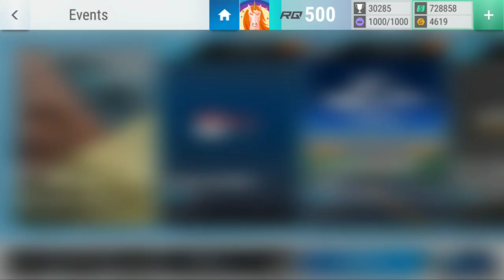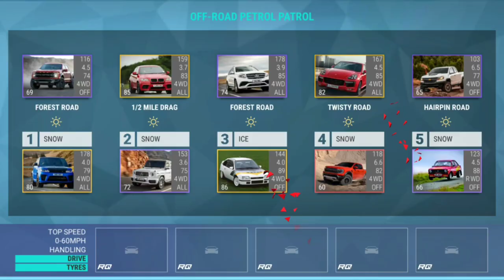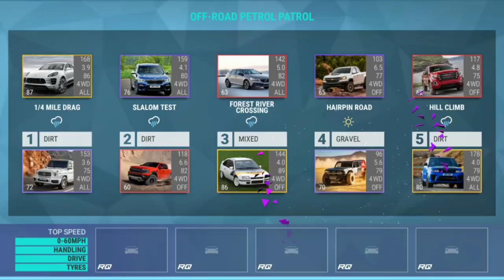Top Drives Events: Off-Road Petrol Patrol